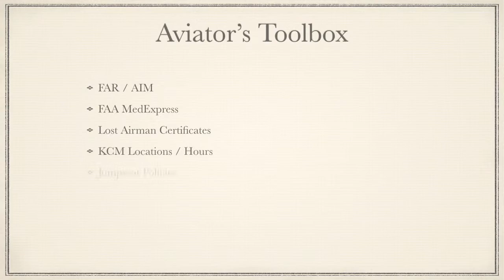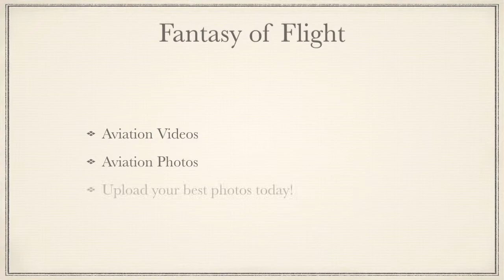Channel Trailer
Airline Pilot Hiring YouTube Channel Trailer

Music compliments of Freestockmusic.com